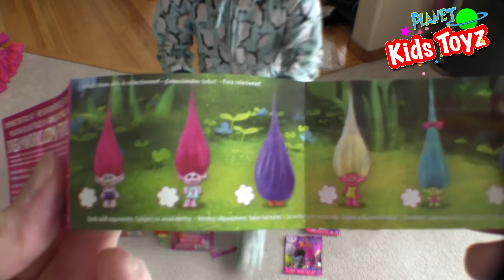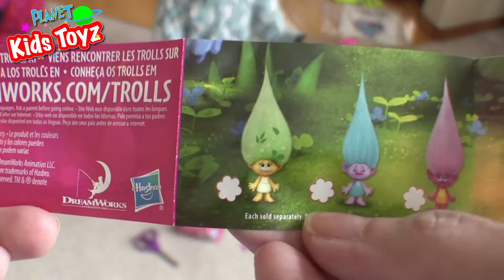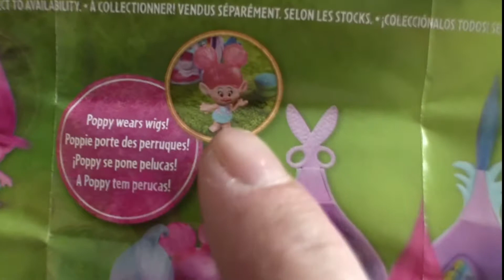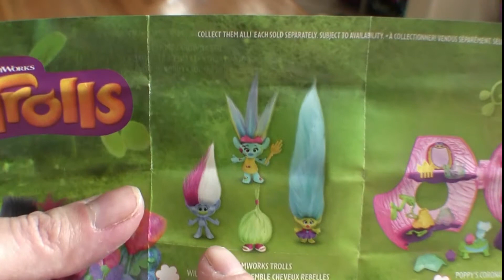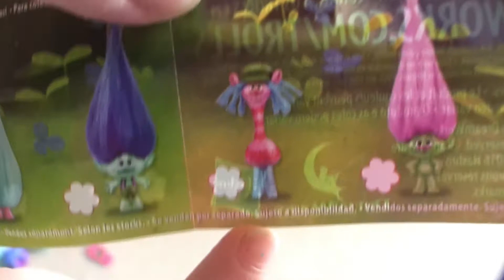Trolls Blind Bag Opening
Check out the latest Planet Kids Toyz, Trolls blind bag opening!